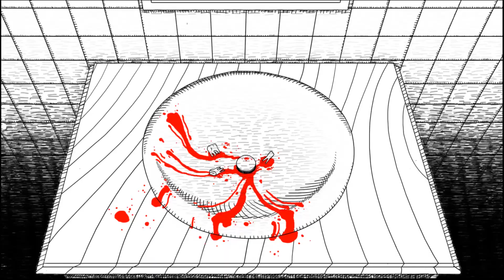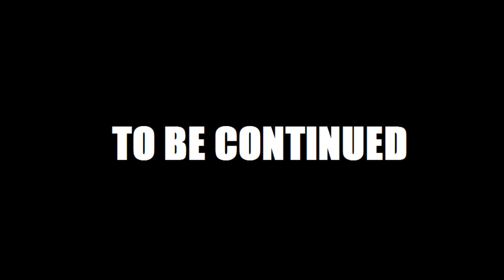Thomas Todd [NEVERENDING NIGHTMARES EP 1]